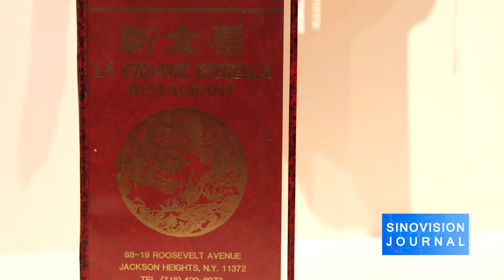Chinese Artists Bring Ceramic Food to America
All of the artworks on display at The Museum of Chinese-America tell the story of Chinese food and identity in America.

The exhibition “Sour Sweet Bitter Spicy” collected works from more than 18 chiefs, along with artists and restaurants.

The only two Chinese artists, Heidi Lau and Zhang Lu, combined ceramics and food culture for this unique show.